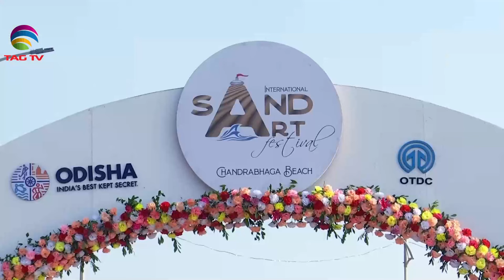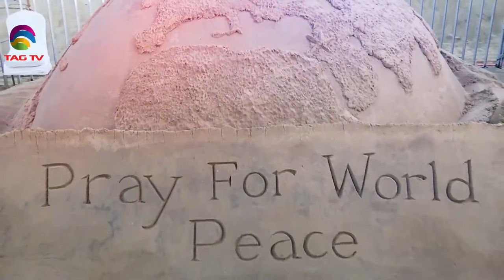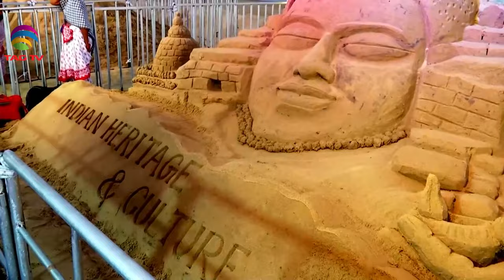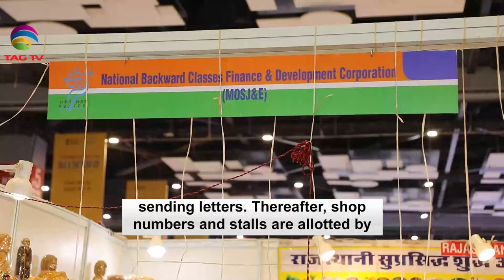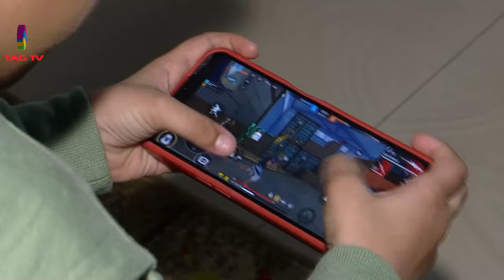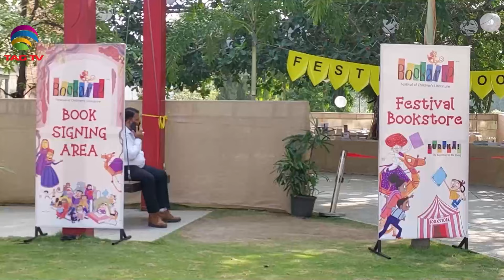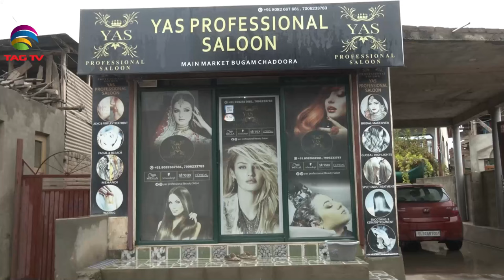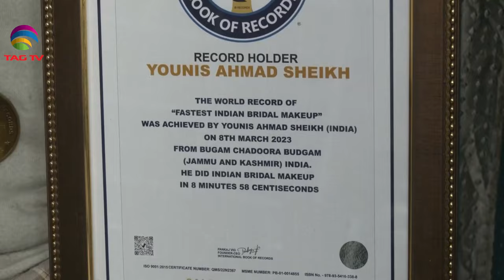'My India' Show featuring India's Mosaic @TAG TV Saturday Special Magazine Show - December 16, 2023